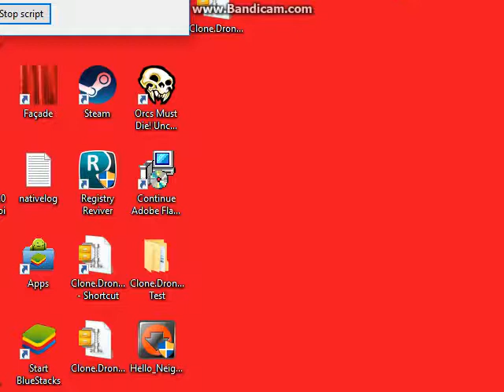clone drone in the danger zone